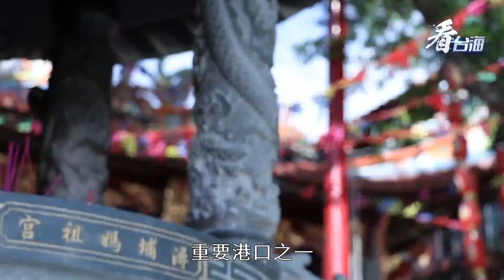台灣青年黃愷嘉誇讚蟳埔村的女人特別愛美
福建泉州蟳埔村除了房子特別，蟳埔村的女人也特別愛美。她們盤頭插花、著大裾衫、寬腳褲，特別是佩戴的「簪花圍」頭飾，看上去像是行走的小花園，形成一道獨特的風情，給這個古村帶來勃勃生機！